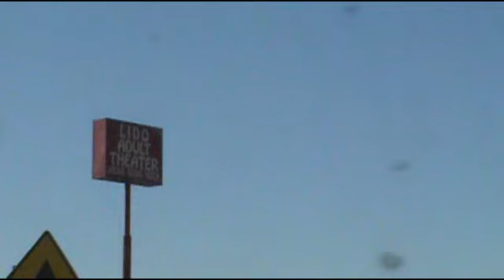[044] Bacon in Texas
Travel video number two from the Muxians! I'm in Texas for ACDA. And there's bacon in my ice cream. I promise I'll catch up on challenges, etc. once I'm back home in two weeks.

This video: edited on my computer in Denny's, sent to my phone, uploaded to dropbox, opened from dropbox on the hotel lobby computer, uploaded to youtube. Lolz.